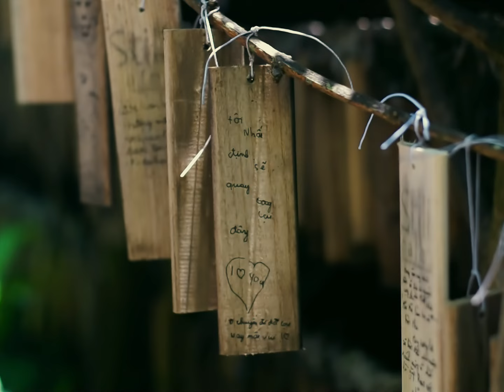NGUYÊN BẢN CHẤT - Kame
1  sản  phẩm  t  truyền  tải thông điệp về  thế giới quan của mình , cái đẹp , và bản chất của nó , mong sẽ mang lại nhiều đồng cảm, kinh  nghiệm cũng những  phút giây bình thản trong tâm hồn mn..
1 MV  rap làm nên từ  tình bạn và nhiệt huyết các ae, special thank đến  những  ae  đã  hỗ  trợ .  PEACE
Composer: Kame